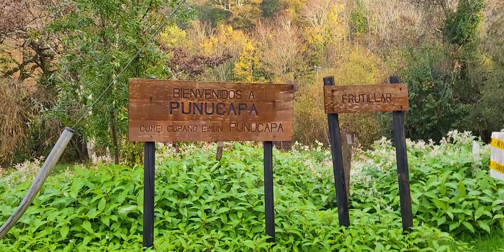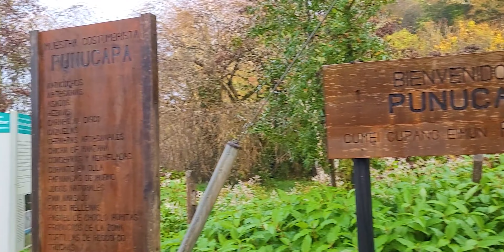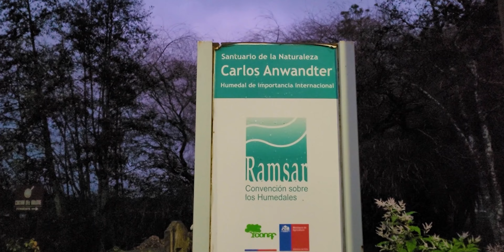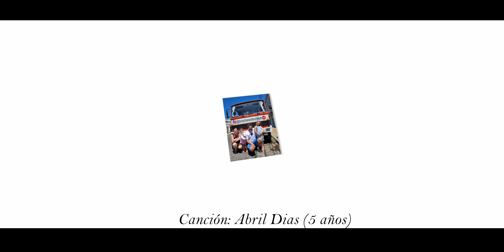🌎🇨🇱 VALDIVIA y sus ríos! ⛴️FERIA FLUVIAL + Paseo fluvial 🚒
Temporada 3 - Capítulo 8. Valdivia, Chile
English version below (english subtitles available on the video)
Seguimos recorriendo Valdivia, y esta vez visitamos la famosa Feria Fluvial con sus productos típicos y hacemos un paseo fluvial hasta el Santuario de la Naturaleza Carlos Anwandter.
👀 Y mirando las publicidades, que nos ayuda un montón!
Gracias por estar ahí y esperamos de ❤️ que les guste nuestro contenido! Si es así, dejennos su like y comentarios! 👍
⚠️ Estás por viajar y vas a contratar un seguro de viaje?
Quéres ayudarnos a sumar kilómetros?
DESDE 🇦🇷:
⛽ Podés contribuir con un litro de combustible:
Mercadopago - [Alias: losdiasdeviaje.mp]
DESDE EL 🌎:
Este video fue filmado en Mayo de 2023

Season 3 - Chapter 8. Valdivia, Chile

We continue touring Valdivia, and this time we visit the famous River Fair with its typical products and we take a river tour to the Carlos Anwandter Nature Sanctuary.
Remember that you can follow our day to day on INSTAGRAM
👀 And watching the advertisements, which helps us a lot!
Thank you for being there and we sincerely hope that you like our content! 👍
⚠️ Are you about to travel and are you going to take out travel insurance?
⛽ Do you want to help us with a liter of fuel?
This video was filmed in May 2023